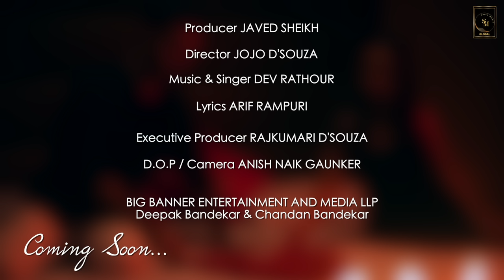Tere Husn Ka... | Fresh passion in a romantic song | Coming Soon....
Producer JAVED SHEIKH | Director JOJO DSOUZA | Singer & Music DEV RATHOUR | Lyrics ARIF RAMPURI | Executive Producer RAJKUMARI D'SOUZA | DOP ANISH NAIK GAUNKER...

Watch out for the release of the hottest song of the season...